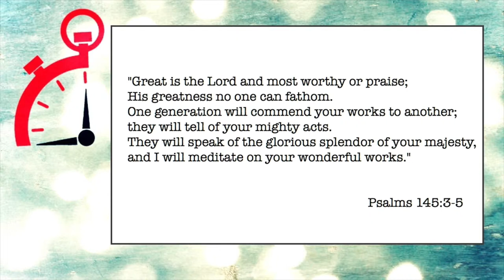026 Love God, Affirm God - Minute Ministry